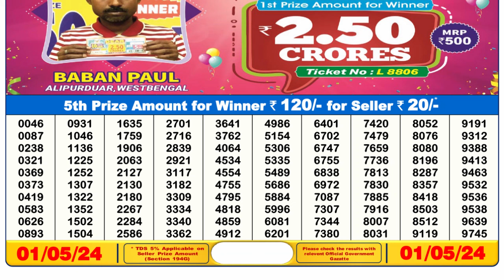🔴 Lottery Sambad Live 06:00pm 01/05/24 Day Nagaland State Dear Lottery Result Pdf Download